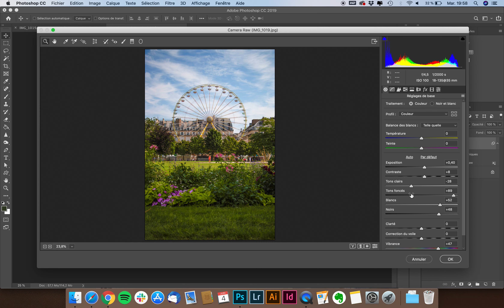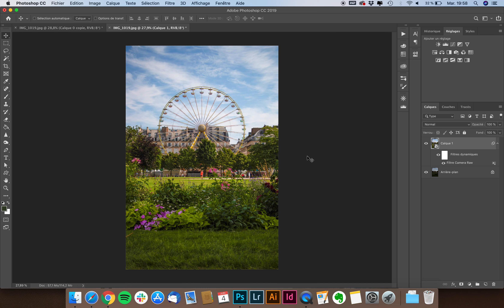Comment éclaircir une photo sur Photoshop ? [TUTO]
👉 Je te montre comment éclaircir une photo, proprement, sur Photoshop.